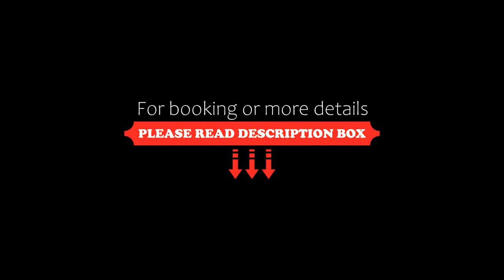Hotel Quinta Dos Bastos, Évora, Portugal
About Property:
You're eligible for a Genius discount at Hotel Quinta Dos Bastos! To save at this property, all you have to do is sign in.
This 18th-century property is located less than a 10 minutes' drive from Évora city centre. Surrounded by centenary olive trees, it includes an outdoor swimming pool with views of Évoramonte Castle from afar.
Fitted with a 26’’ flat-screen TV, all rooms at the Hotel Quinta dos Bastos are decorated ...
Property Type: Hotel
Address: Quinta Dos Bastos, Estrada Senhor Dos Aflitos (A 1,5Km De Évora), 7005-874 Évora, Portugal
Searching For
1. Hotel Quinta Dos Bastos - Évora - Portugal
2. Hotel Quinta Dos Bastos - Évora - Portugal Address
3. Hotel Quinta Dos Bastos - Évora - Portugal Rooms
4. Hotel Quinta Dos Bastos - Évora - Portugal Amenities
5. Hotel Quinta Dos Bastos - Évora - Portugal Offers and Deals
Audio Credit:
Track Title: Reasons To Hope
Artist: Reed Mathis